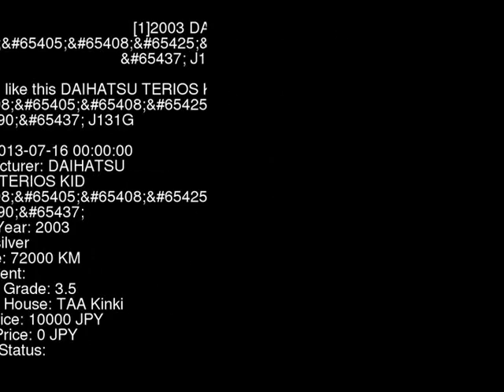2003 DAIHATSU TERIOS KID J131G - Japanese Used Car For Sale Japan Auction Import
2003 DAIHATSU TERIOS KID  J131G - Japanese Used Car For Sale Japan Auction Import J131G,DAIHATSU,TERIOS_KID,jdmvip,vip,jdm,cars,japan,jdmvip.com,japanesecars,usedcars Japanese Used JDM Car For Sale At Auction in Japan for Import